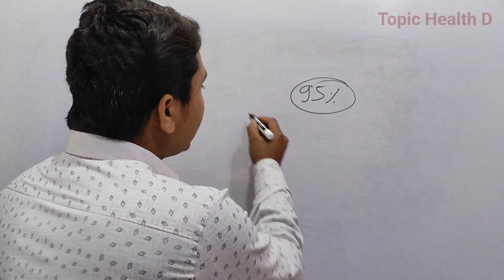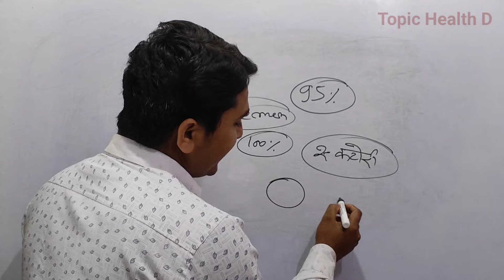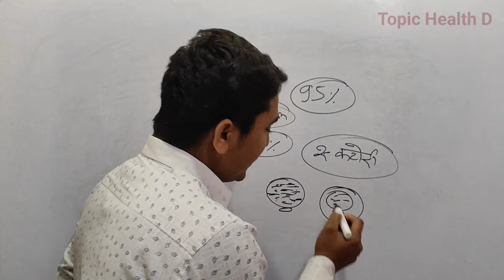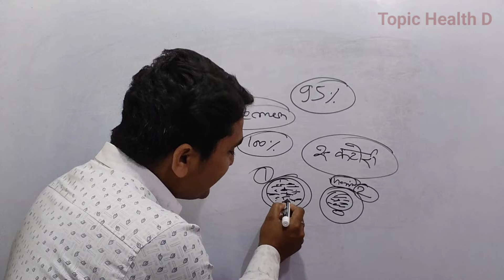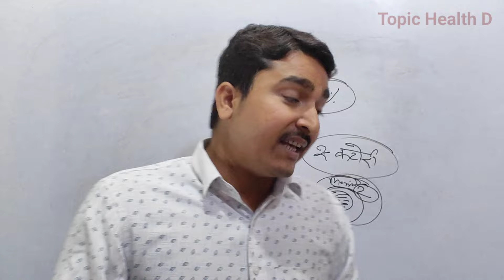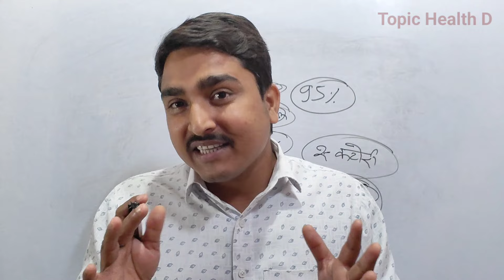ब्रह्मचर्य की शक्ति पहचानें - Brahmacharya benefits | 30 days Brahmacharya / Celibacy Benefits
Your Questions Solved 👇

1. Best Brahmacharya Motivation
2. 30 days Brahmacharya benefits
3. 90 days Brahmacharya benefits
4. Celibacy benefits
5. Power of Brahmacharya
6. 30 days challenge
7. Brahmacharya ka paln kaise kare

Aaj ki es Video me ham aap ko Brahmacharya ke benefits ke bare me bataunga aaur ye bhi bataunga ki aap Brahmacharya ka power kaise jaan sakte ho.

Dinesh Chaudhary.